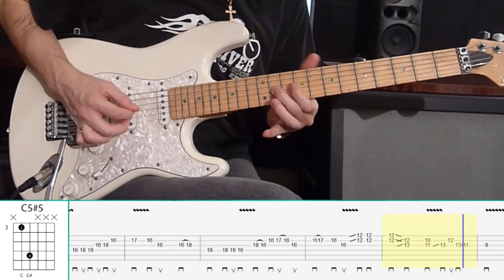Skid Row - 18 And Life (Guitar Tutorial)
18 And Life (Skid Row) lesson with Daniele Tornaghi, originally played by Dave Sabo.

Level: Advanced